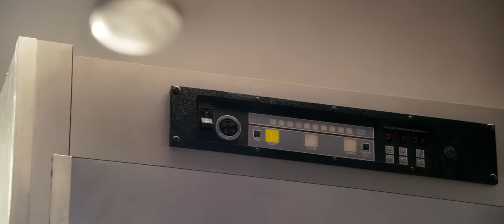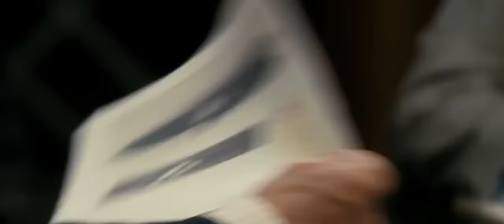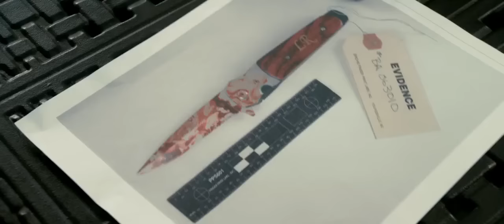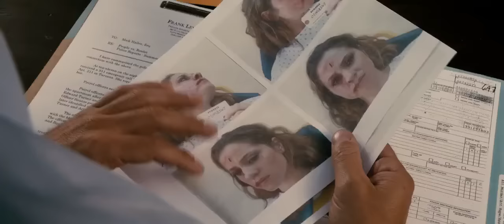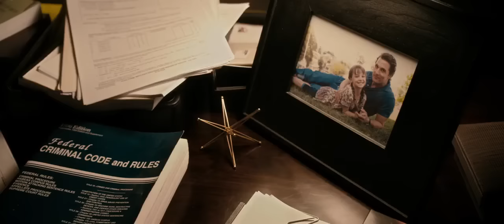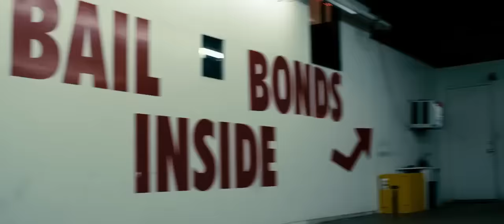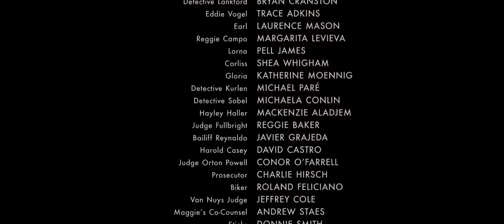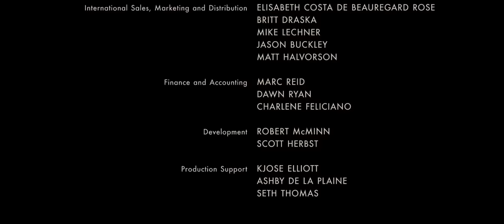The Lincoln Lawyer 720px I DO NOT OWN COPYRIGHTS!!